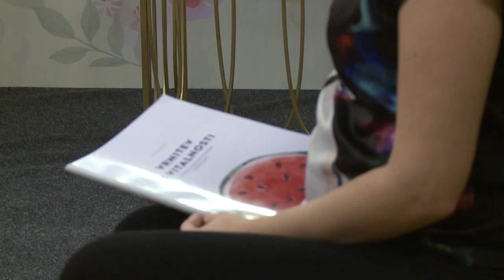Vesoljci v Sloveniji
Ne postat član!

Bitcoin: 3NimozmJARioLC8qqcyh6Sw3Z8XyHZSevP
Bitcoin cash: qq9e5thm5q0j0yt2u7hafrzuha945cq2z5a504mhh5
Ethereum: 0xE514EA6c3E2F598D4201cE0d25fea057E6a0752e
Monero: 488dWvuNdUxJtbTknGEKQVerBYg8HGQBSFnNg7qCqToe2k7B9R4bhRUibJH4vaqwVm9DitQDiDx7FYSqAxuUpD8KMK9CuPL